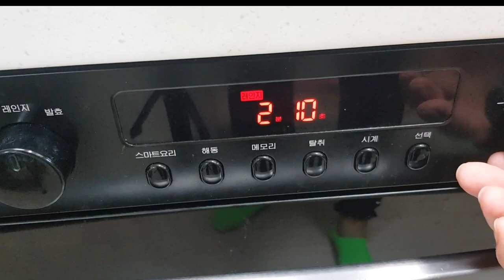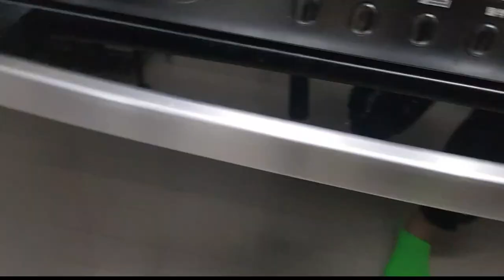📌달걀고로케 [속은 촉촉/겉은바삭]~완전맛있다고 난리였던 맛👍 장사할까 생각중입니다. [간식거리로 대박👍👍👍👍📌 Egg croquette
📍 재   료                                   📍 Material

달걀  4개                                   four eggs
감자 3개                                   three potatoes
📍 화이트 소스                         📍 White Source

버터 40g                                   40g butter
밀가루 40g                               40g of flour
우유 2컵                                    2 cups milk
소금 1/2t                                  1/2t of salt
후추가루 약간                         a bit of pepper
📍 튀 김 옷                                📍 Fried clothes

밀가루                                       wheat flour
달걀물                                       egg water
빵가루                                       bread crumbs

달걀 고로케
어린이 간식
감자 고로케